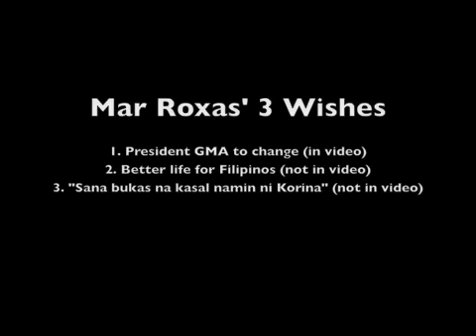mar roxas 3 wishes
Here's a video clip of Mar Roxas sharing his 3 wishes if a genie were to show up in front of him. This was taken during the USAPANG OFW LEADERSHIP FORUM.

1. For President GMA to change (in video)
2. Better life for the Filipino people (not in video)
3. "Sana bukas na kasal namin ni Korina" (not in video - sayang argh)